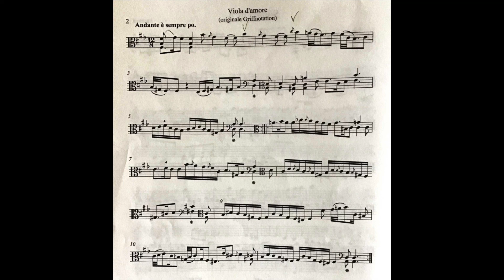Schmitt Andante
Joseph Schmitt, 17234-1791, has been called the Dutch Haydn. This 3rd movement from his Sonata in A for viola d'amore and basso sounds to me closer to Bach than Haydn. The A tuning has a c#'' instead of an e'' on top, which is uncommon, as is the use of violin scordatura fingerings in the bass clef passages.